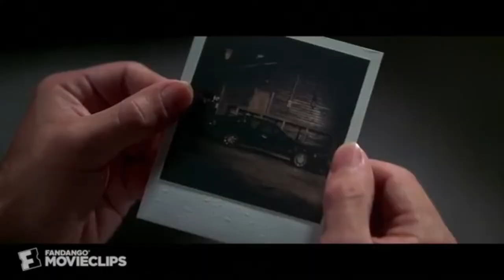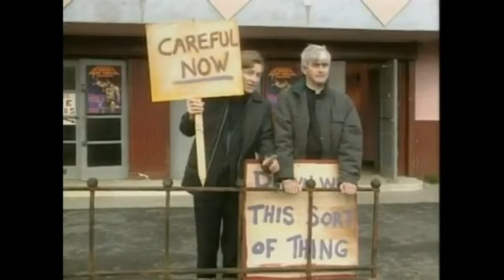Tribute to the 1990's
A tribute to the decade I grew up in.